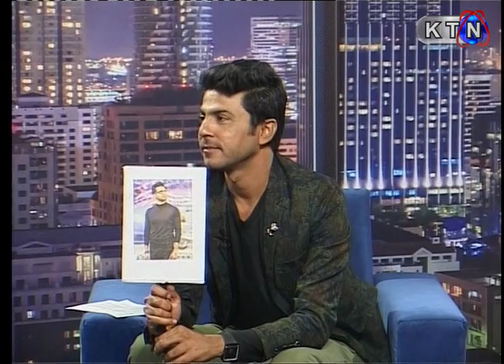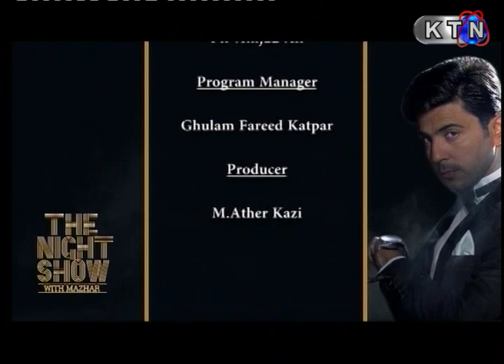The Night Show With Mazhar | 19th March 2019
Ali Gul Pir is a Pakistani rapper, stand-up comedian and television and voice actor. He achieved popularity with his first single, "Waderai Ka Beta", a comedy song about today's political situation in Pakistan.

Onair : 10:10 PM | Tuesday | 19th March 2019
The Night Show With Mazhar On KTN Entertainment
Host | Mazhar Sethar
Guest | Ali Gul Pir | علی گل پیر (Comedian| Actor | Writer | Rapper)